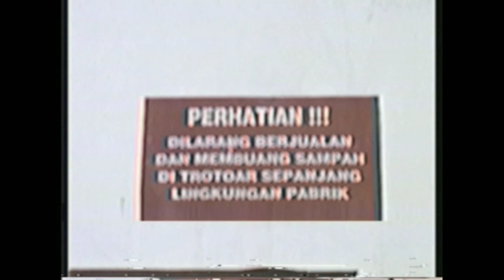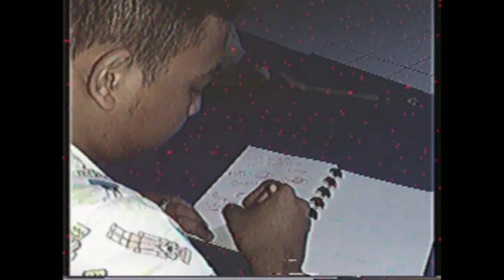MUHAMMAD HANIF - DEPRESI (Official Music Video)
helooo!
so, kali ini gua mau kasih visual buat kalian semua yang setia nungguin karya dari orang gila ini. visual ciamik tentang penuangan emosi total. dan dijelaskan ke gilaanya di visualisasi kali ini.

depresi hanya tentang pengaturan emosi dan dilagu yang gua buat ini. semua dilagu ini tentang luapan emosi gua yang udah ditahan bertahun-tahun. dan silahkan kalian nikmati lagunya.

maaf belum bisa masuk stream digital, karena saya masih miskin untuk masukin ke Spotify.

terimakasih juga untuk semua yang bantu akan visual ini terkhusus @_penuangkecap